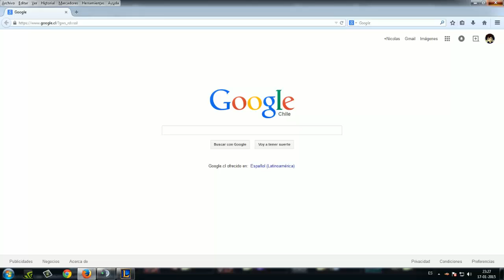PENSAR ES DIFICIL - (LOL)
las mejores plays con la lia xd
Ts ► ts3.lolchile.cl

Partidas personalizadas con subs los sabados y los miercoles!, entre las 5 y las 7 de la tarde, aviso de las partidas por facebook :)